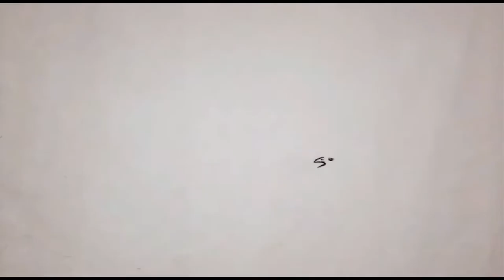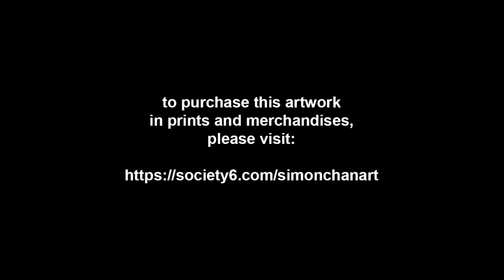Simon Paints Pomegranate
The pomegranate is a fruit that originates from the Mediterranean region and is known to be rich in antioxidants.